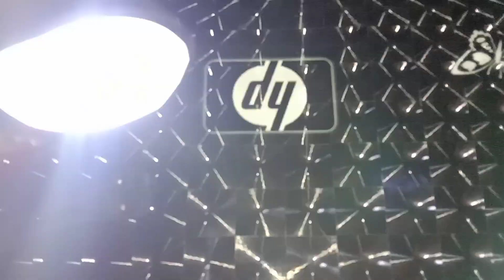REPLACEMENT PRODUCT UNBOXING FROM FLIPKART.